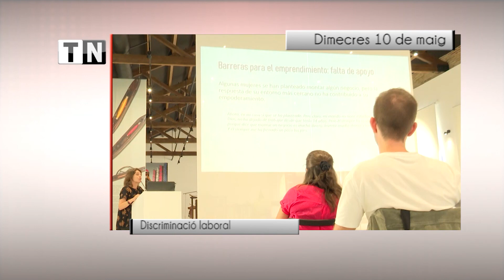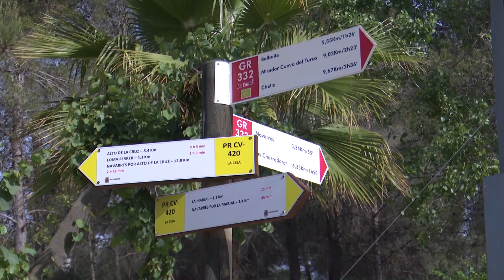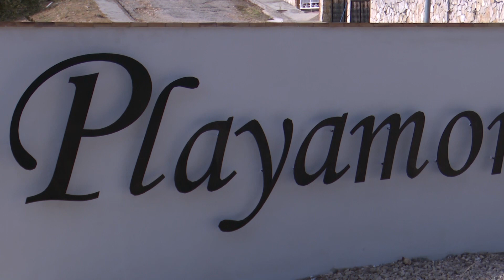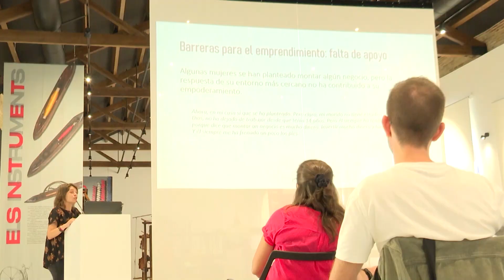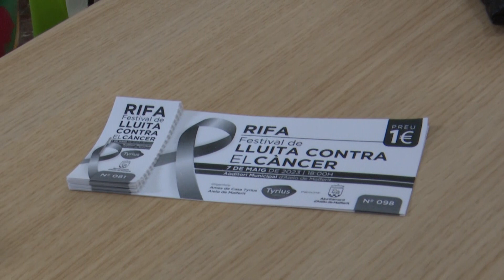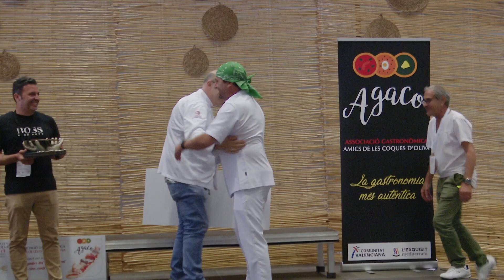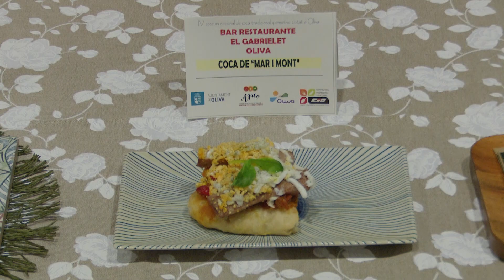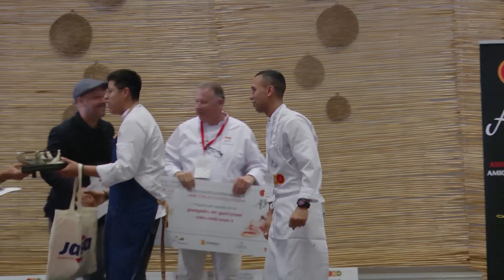Informatiu 10 05 23